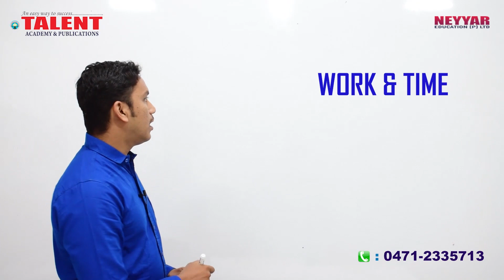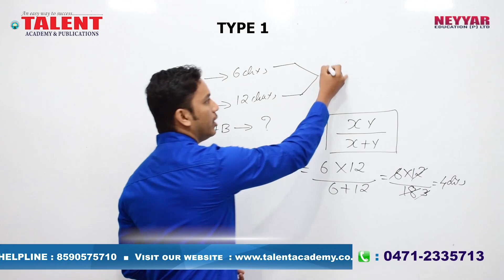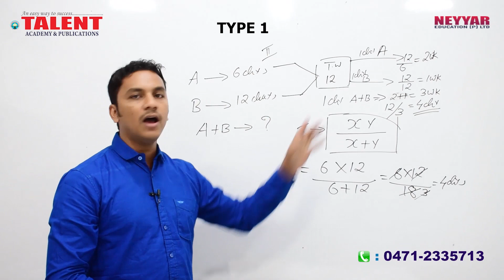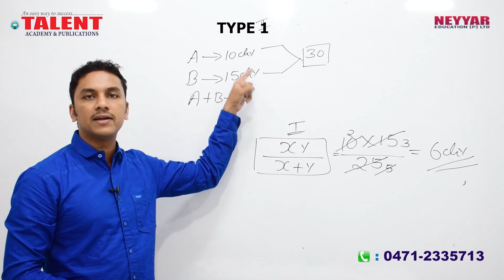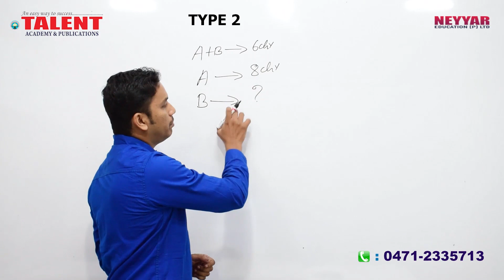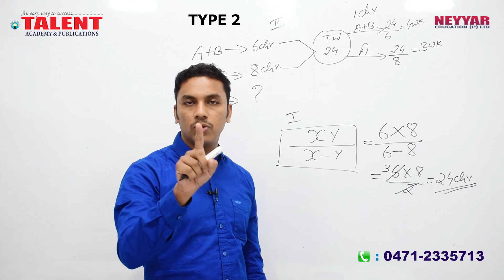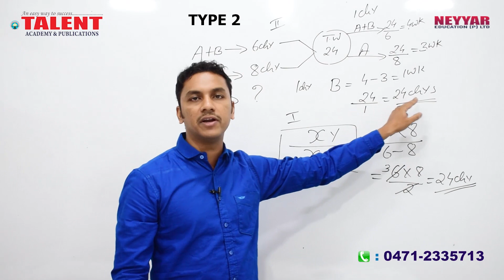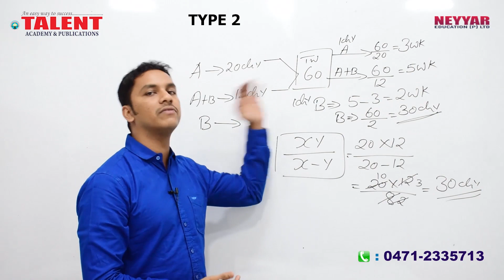KERALA PSC | Talent Academy | University Assistant | MATHS | WORK AND TIME PART 1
Published by TalentAcademy, the content being discussed in the video will be helpful for those appearing for various Lower Division Clerk Exams, University Assistant Exam, Last Grade Servants Exam, Company Corporation Board Assistant Exams, Secretariat Assistant Exam, KAS (Kerala Administrative Service), Sub Inspector Exam and all other exams conducted by Kerala Public Service Commission (Kerala PSC) SSC (Staff Selection Commission of India) and UPSC (Union Public Service Commission),